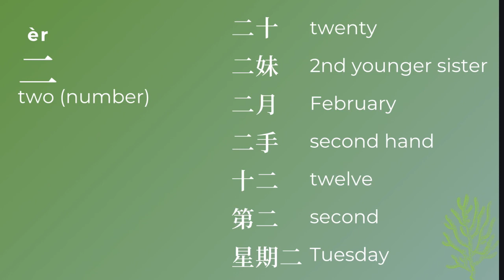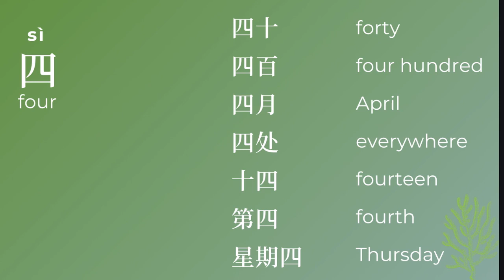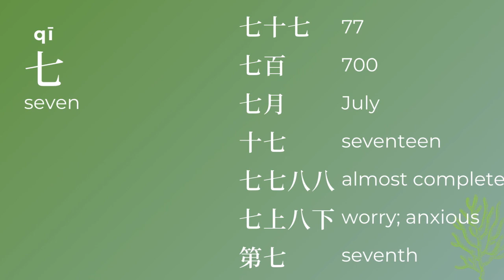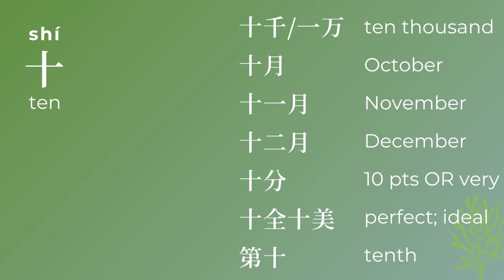The First 100 Chinese Characters: The Quick and Easy Way to Learn the Basic Chinese Characters HSK 1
Simplified Character Edition: (HSK Level 1)
This book is a quick and easy way to learn basic Chinese Characters.

All beginning Chinese language learners struggle to memorize and learn to write Chinese characters. The First 100 Chinese Characters adopts a structural approach which helps students to quickly master the basic characters that are fundamental to this language. Intended for beginning Chinese students, this character book presents characters that have been carefully selected for rapid and effective learning.

The English meanings, pronunciations in hanyu pinyin and alternate forms (if any) for each Chinese character are presented along with a stroke order guide and spaces for writing practice. Printed with gray guidelines, the stroke order guides are designed to be traced over to teach students the standard sequence of strokes used to write the character. Related compounds and phrases are given to assist in vocabulary building. Three indexes at the back allow the characters to be looked up by their English meanings, hanyu pinyin pronunciations, or radicals. Extra practice sheets are also provided.

This Chinese character book contains:
*Step-by-step stroke order diagrams show you how to write each character.
*Special boxes with grid lines help you practice writing them correctly.
*Compounds and sample sentences provide easy vocabulary building.
*Hanyu pinyin romanizations identify and help you pronounce every word.